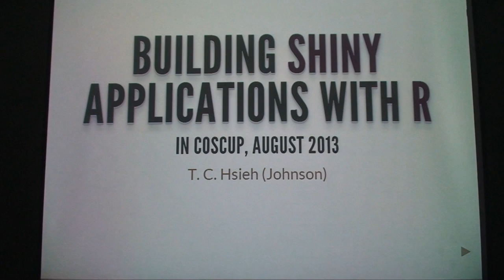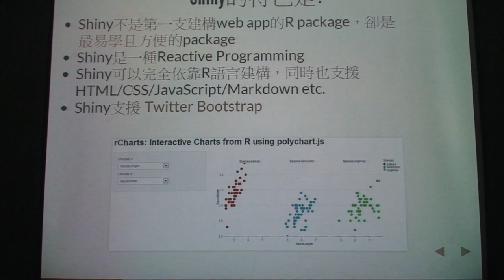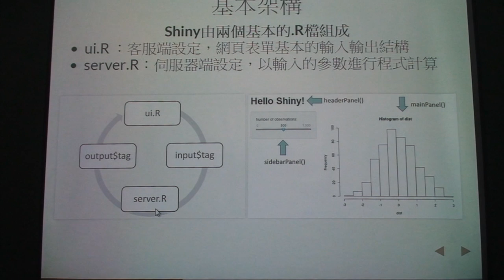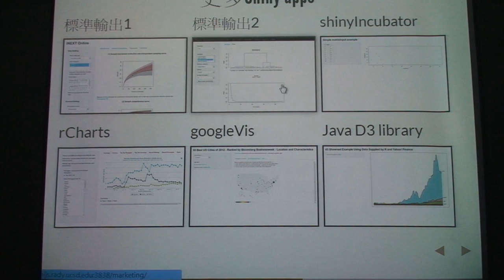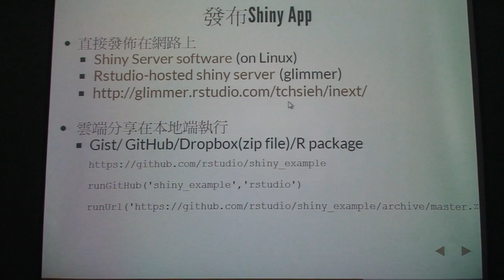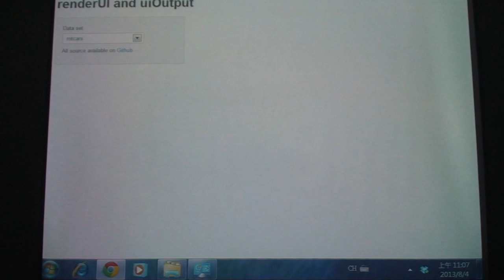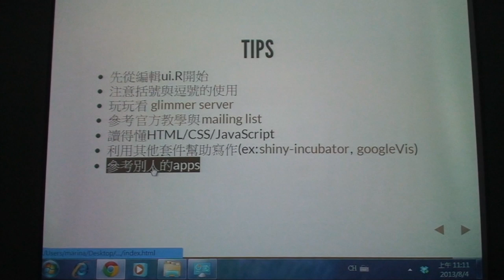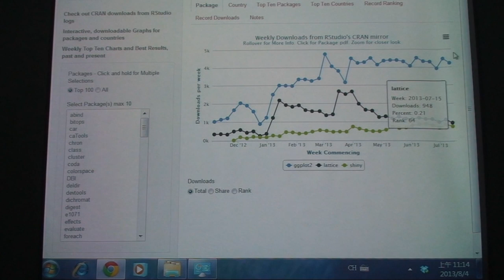[COSCUP 2013] Building Shiny Applications with R - Johnson (T.C. Hsieh)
R 是目前最紅的 Open Source 統計語言，而 Shiny 是 R 裡面一隻整合了 R 程式計算與網頁應用程式的套件，使得 R 程式開發者可以很輕易地透過瀏覽器網頁點選的方式將其程式分享給使用者。針對 R 的使用者本講題將做一個快速入門 Shiny 的介紹。